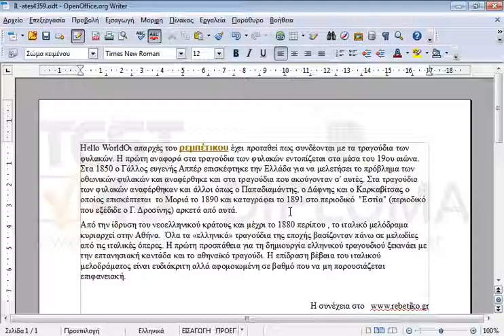Αναιρέστε την προηγούμενη ενέργεια (undo)